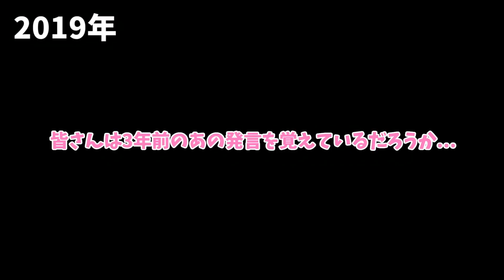【1on1】零戦VSトムキャット